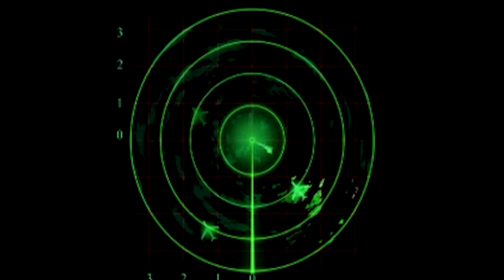LES PIRATES EN MOUSSE (Sea of Thieves)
Découverte du dernier DLC de Sea of Thieves : "Forsaken Shores" en compagnie de Panini.